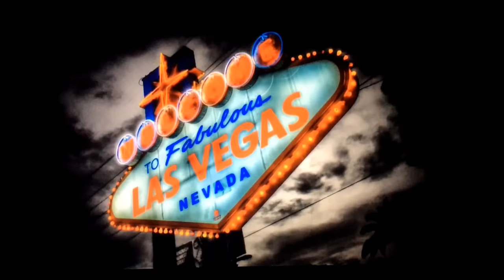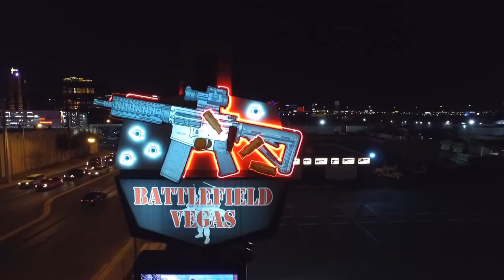DJI Inspire 1 A Night In Sin City Las Vegas (Palms Casino, Circus Circus, Battlefield Vegas) 2/14/15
A Flyby on the Palms Casino's Suits with pools overlooking the Las Vegas Strip, a Ghost Bar flyby, a Circus Circus flyby, Battlefield Vegas flyover.  Lights, pools, 50th floor bar with a view, huge pink glass building flyover.  Awesome!